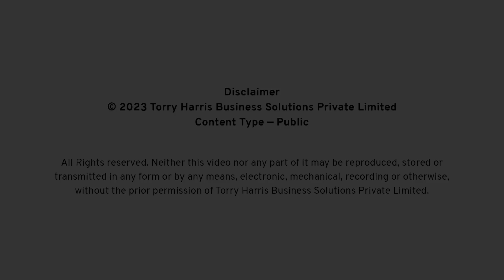World Music Day 2023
Technology has changed the way we experience music. Good technology can elevate music to greater heights. But what if we tell you that using connected technologies to create digital experiences can be likened to the production of a well-orchestrated symphony?